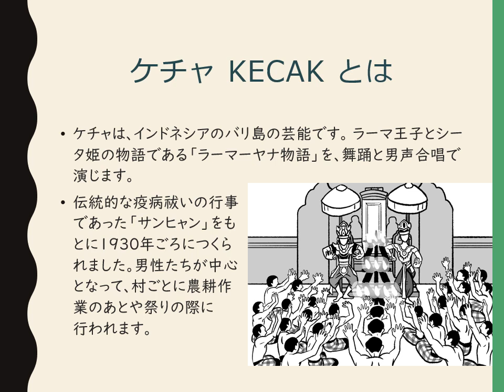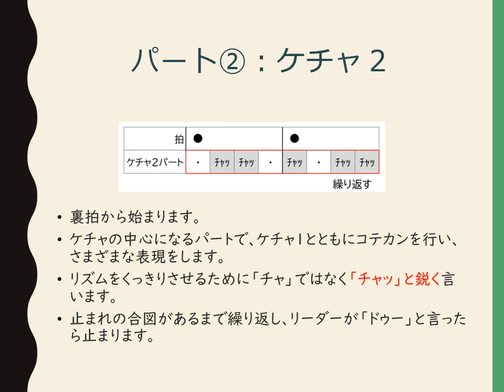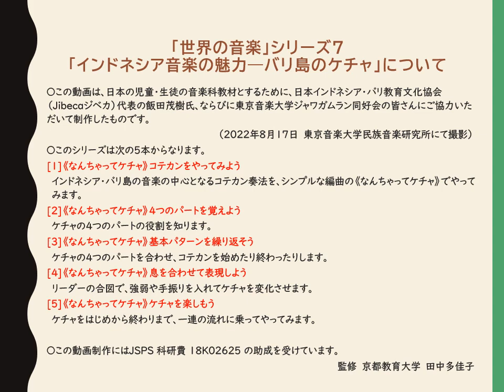音楽科 バリ島のケチャ１ コテカンの技法